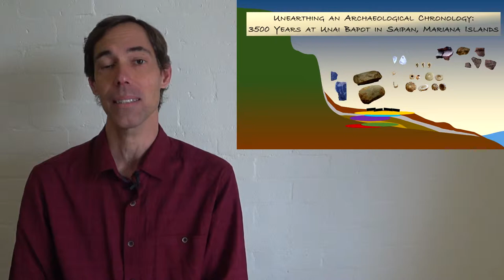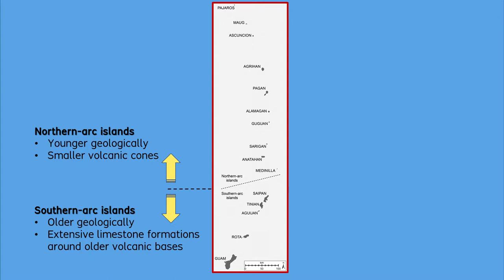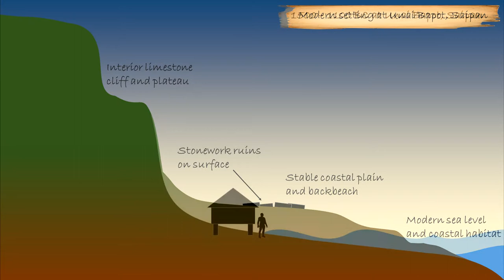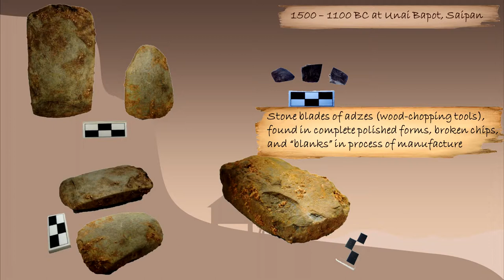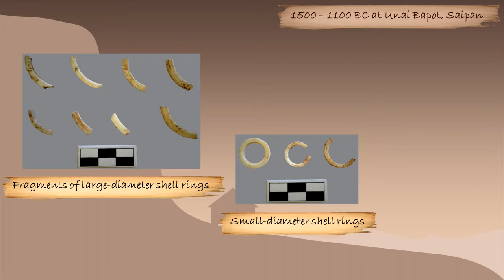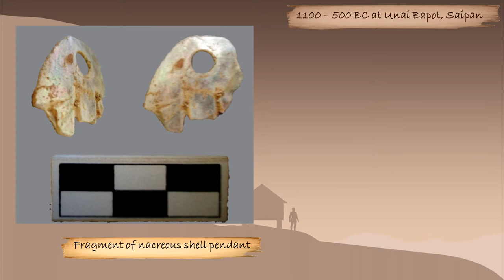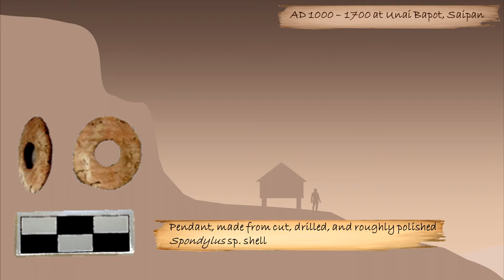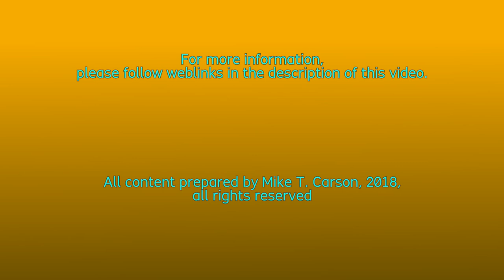Unearthing an Archaeological Chronology: 3500 Years at Unai Bapot in Saipan, Mariana Islands -AS_022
0:00 = Opening
1:09 = Scope of Findings
2:05 = Regional Context
3:46 = Island Resource Habitats
4:55 = Coastal Setting
5:57 = Landscape Chronology
8:00 = Archaeological Layers
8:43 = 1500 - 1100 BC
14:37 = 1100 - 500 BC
16:28 = 500 BC - AD 500
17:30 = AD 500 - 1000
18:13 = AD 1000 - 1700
20:33 = Heritage Values
20:18 = Closing

***Comprehensive archaeological report of this research, available FREE online as PDF …
... and click the part of "Donwload Full PDF" ... or follow other prompts

Full reference …
Carson, Mike T., and Hsio-chun Hung, 2017. Substantive Evidence of Initial Habitation of the Remote Pacific: Archaeological Discoveries at Unai Bapot in Saipan, Mariana Islands. Access Archaeology. Archaeopress, Oxford.

***Online access to my published works, including many about Mariana Islands archaeology, among other topics  …